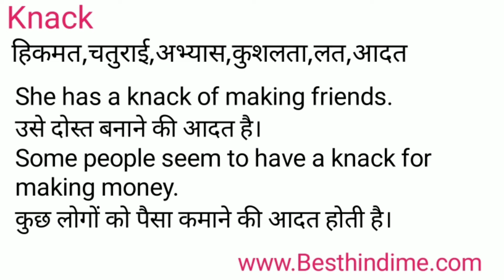Knack Meaning in Hindi/Knack का अर्थ या मतलब क्या होता है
Knack meaning in Hindi
Knack का अर्थ या मतलब क्या होता है
Knack ka Matlab kya Hota hai
Knack ka Hindi Meaning
Knack explained in detail.